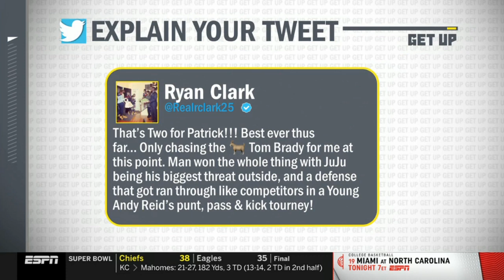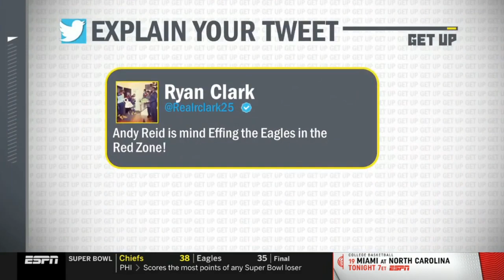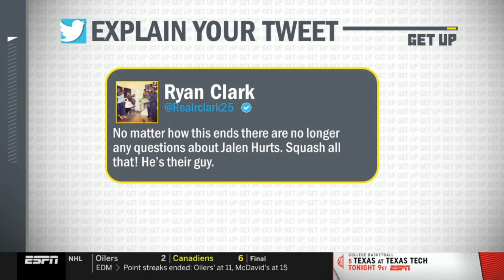GET UP Philadelphia Eagles played fantastic! - Ryan Clark CLAIMS Jalen Hurts one of the best QBs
GET UP Philadelphia Eagles played fantastic! - Ryan Clark CLAIMS Jalen Hurts one of the best QBs KetchupOn Ketchup On Sports